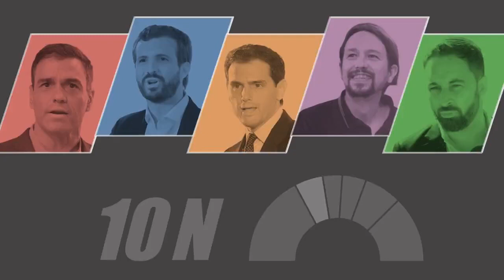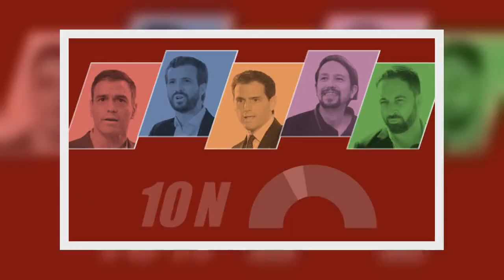✅ Encuesta de Andorra de las elecciones generales de noviembre del 2019: último sondeo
✍   'El Periòdic d'Andorra' publica la sexta y última entrega de la encuesta prohibida de las elecciones generales del 10 de noviembre del 2019. El rotativo ha ido actualizando los datos diariamente desde el martes para conocer la evolución de los votos y los escaños en el Congreso de los Diputados. Y este sábado, jornada de reflexión, ha difundido dos entregas del sondeo. [Consulta aquí los datos del último sondeo de la encuesta]   Como en anteriores contiendas electorales -las generales del 2008, las catalanas del 2010, las municipales del 2015 en Barcelona, las generales del 2015 y el 2016, las catalanas del 2017 y las municipales del 2019-, 'El Periòdic d'Andorra' ofrece a los electores un 'tracking' diario encargado al Gabinet d'Estudis Socials i Opinió Pública (GESOP) sobre las expectativas electorales. La ley electoral española prohíbe la difusión de estudios de opinión durante los cinco días previos a la cita con las urnas, desde la medianoche del martes.   ■ Sigue los resultados ...